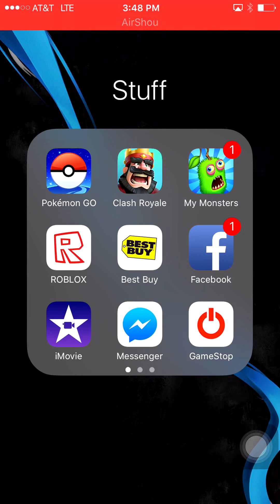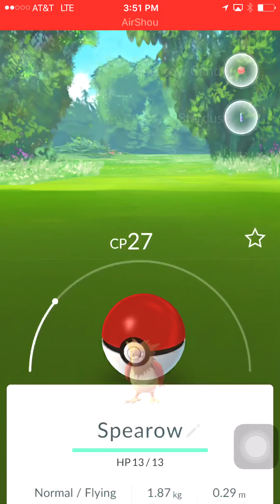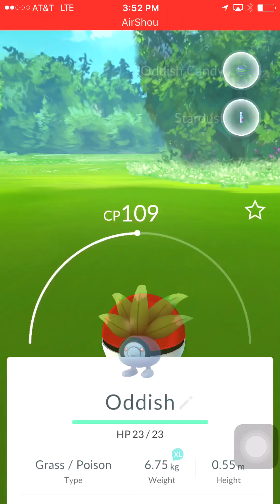Playing Pokemon go